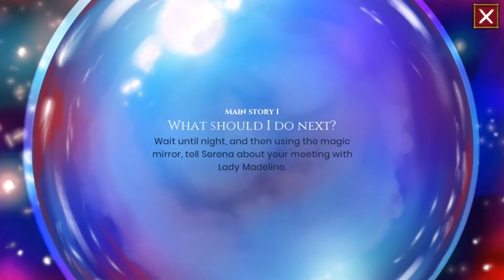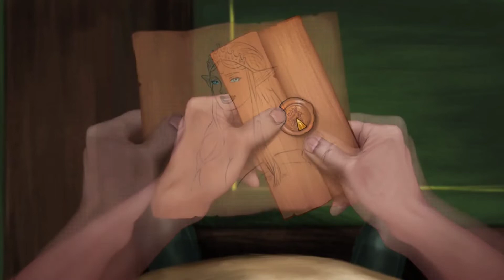Serena Rewarded Me 😄 | What A Legend | Part 17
►About the Game : WAL is an RPG game were an 18year young man goes to biggest city in search to fulfill his fantasies but ends up meeting a mysterious women who sends him on an epic quest. ▬▬▬▬▬▬▬▬▬▬▬▬▬▬▬▬▬▬▬▬▬▬ ►Copyright Disclaimer Under Section 107 of the Copyright Act 1976, allowance is made for 'Fair Use' for purposes such as criticism, comment, news reporting, teaching, scholarship, and research, Fair use is a permitted by copyright statute that might otherwise be infringing, Non-profit, educational or personal use tips the balance in favor of fair use. ▬▬▬▬▬▬▬▬▬▬▬▬▬▬▬▬▬▬▬▬▬▬